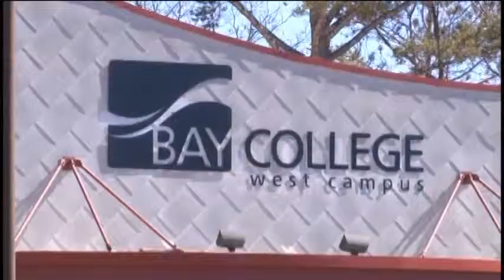Student Art Exhibit at Bay College West